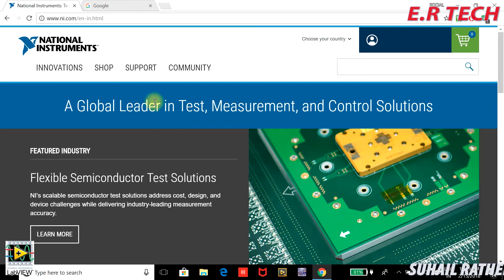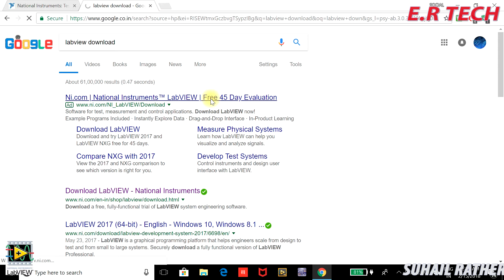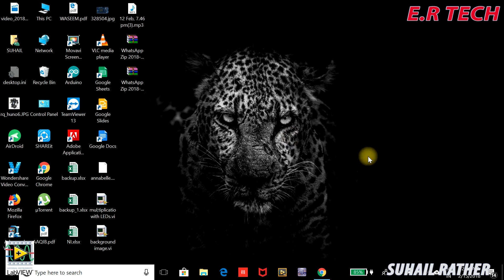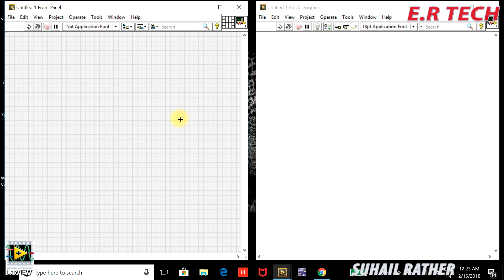LabVIEW Tutorial#1 | Basic download and Installation of LabVIEW software | by Suhail Rather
Welcome to the LabVIEW playlist. This is the very first tutorial of NATIONAL_INSTRUMENTS_LabVIEW. In this tutorial series you will learning the NI_LabVIEW programming. so, be updated with us.

KEEP SUPPORT.